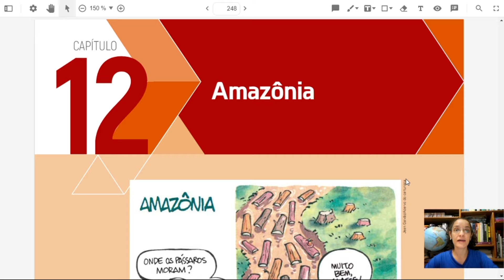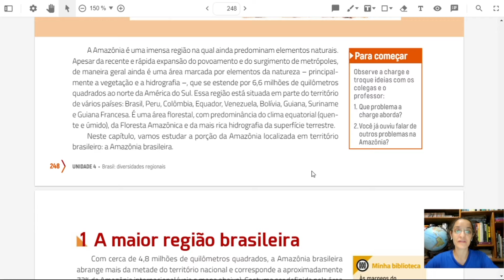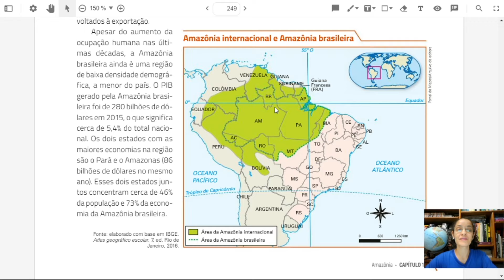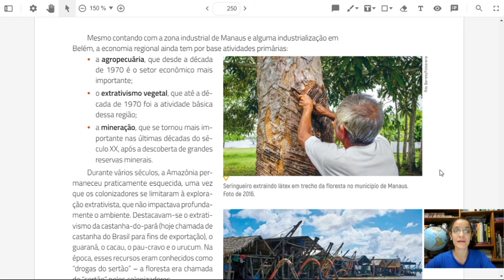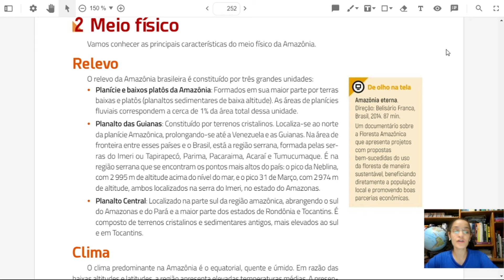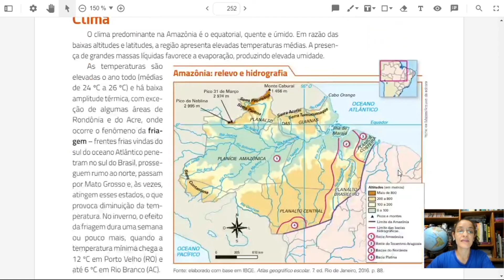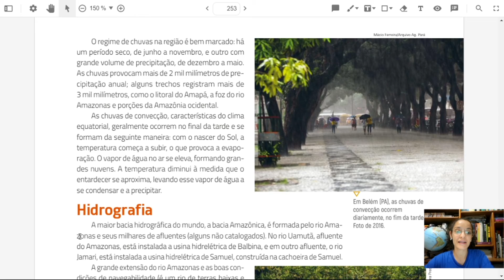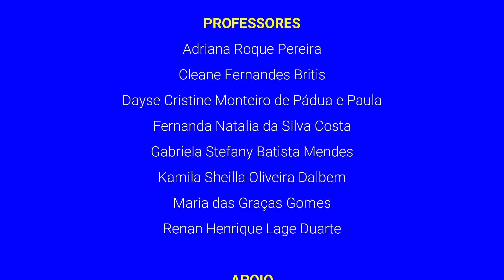7º ANO SEMANA 025 VID062 GEOGRAFIA